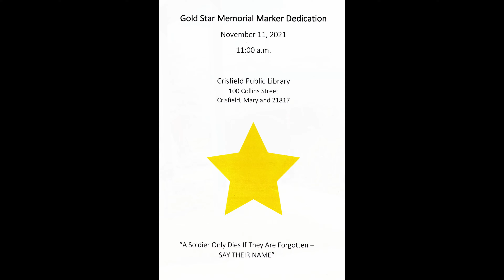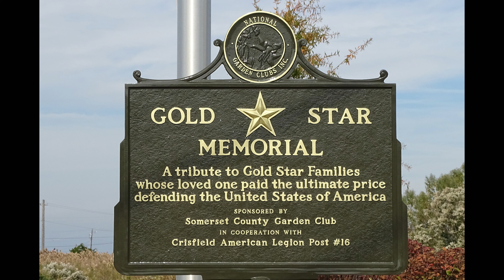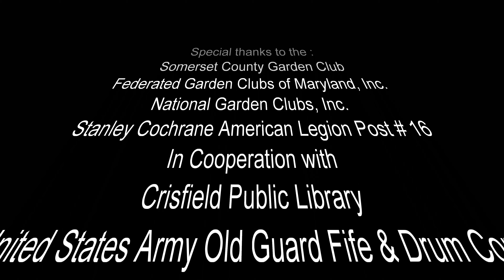Gold Star Memorial Crisfield, Maryland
Gold Star Memorial held in the City of Crisfield, Somerset County, Maryland on November 11th 2021. We remember those that served our Country and those that gave all to defend The United States of America.